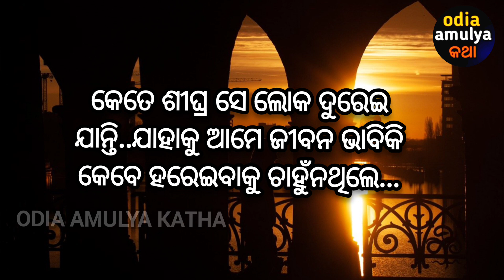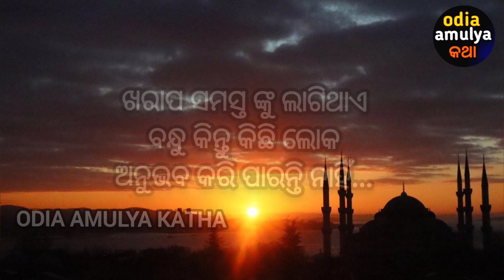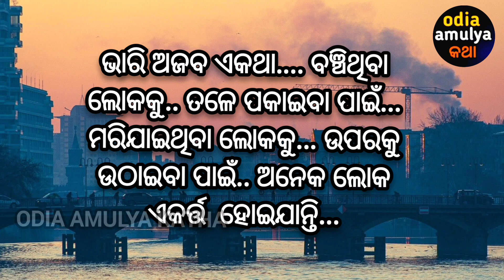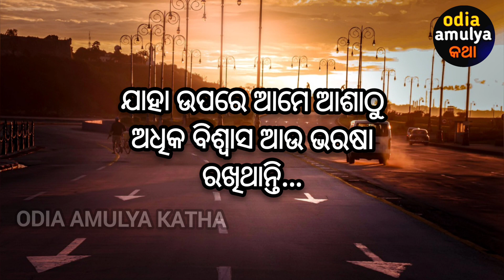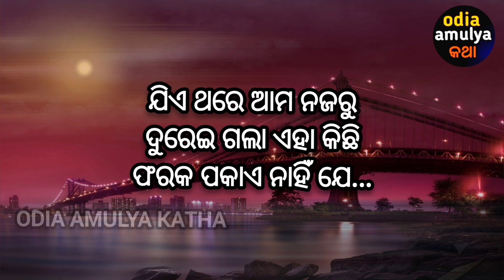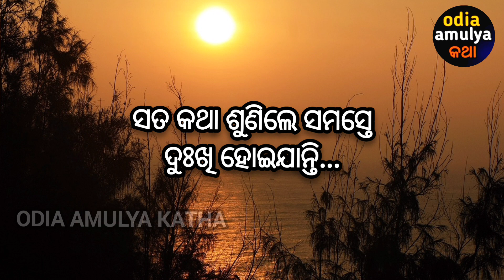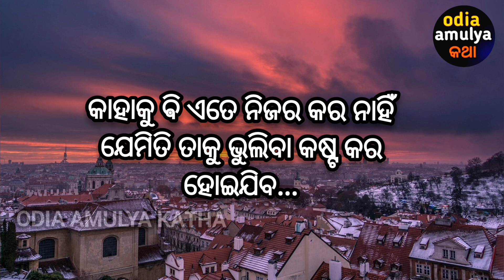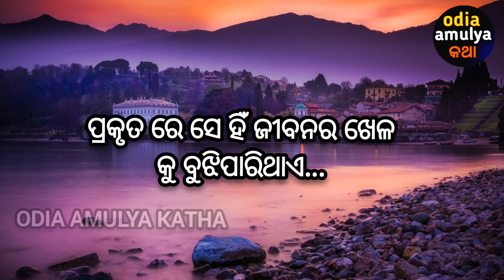ମନ ଦୁଃଖ ରେ ଥିଲେ l inspirational quotes l Odia Anuchinta l Motivational Quotes lAjira Anuchinta l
video content
1-life changing quote
2- inspiration and motivation quote
3- inspiration quote
4- positive thought
5- odia suvichaaro
6-odia suvichaaro quote
7- odia inspirational quotes
8-odia motivational quotes
9- odia success quote
1o- odia anuchinta
11-heart touching inspiration quote in odia
12-odia sadhubani
13- how to succeess in life
14- how to happy in life
15-how to happy alone
16-odia nitibani

       And Support